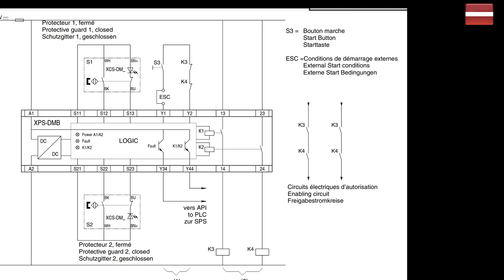Schneider Electric XPS-DMB1132 - 2 coded magnetic switch Safety relay Preventa Safety XPSDMB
Simple testing of old stock item, before sale.